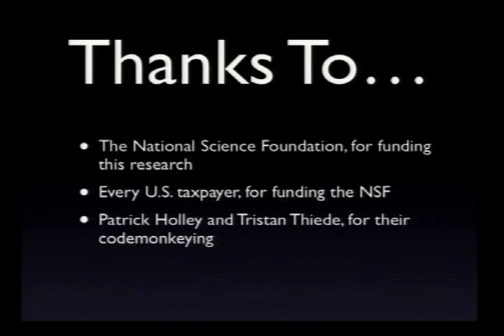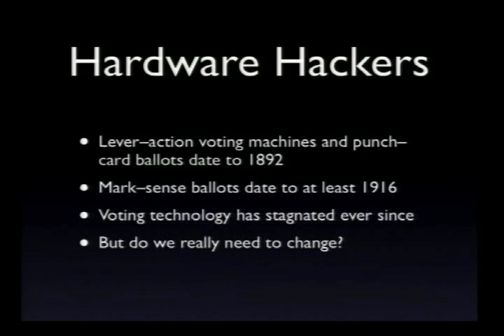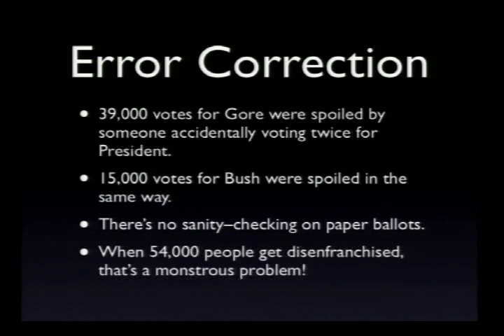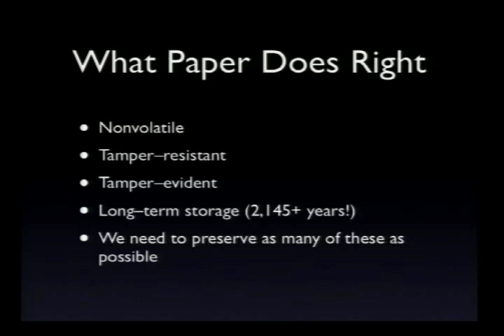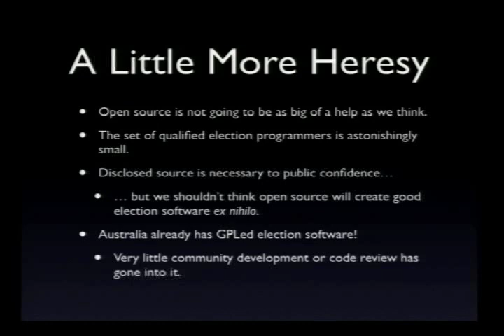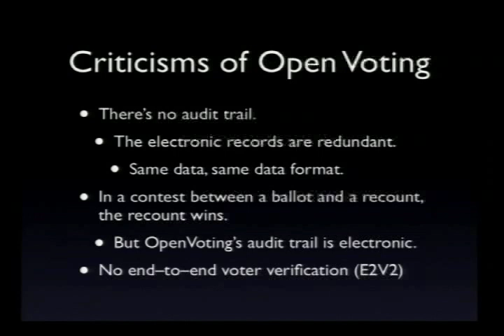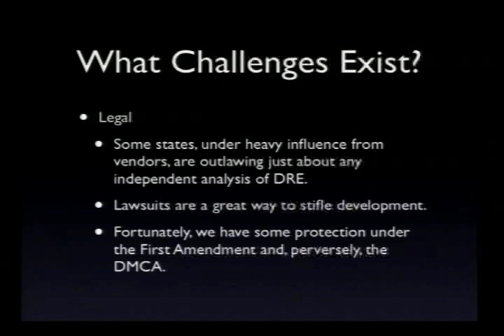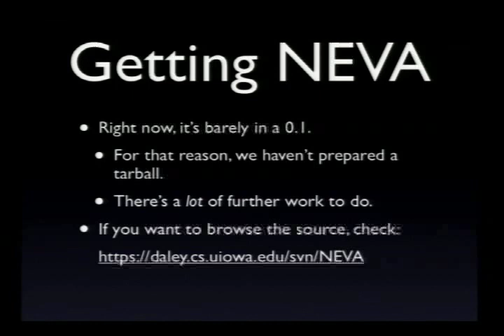DEF CON 14 Hacking Conference Presentation By Robert Hansen - Trust but Verify - Video